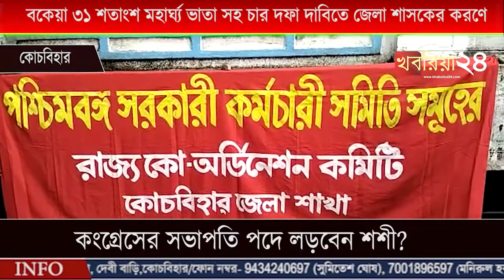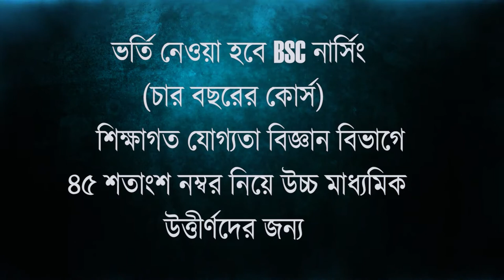বকেয়া ৩১ শতাংশ মহার্ঘ্য ভাতা সহ চার দফা দাবিতে জেলা শাসকের করণে স্মারকলিপি